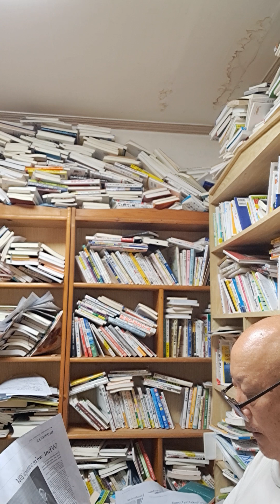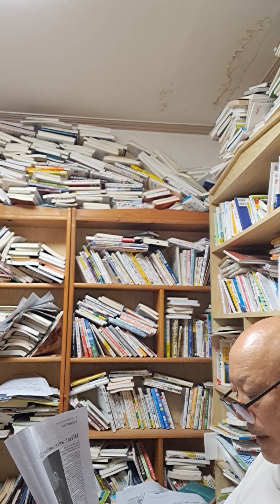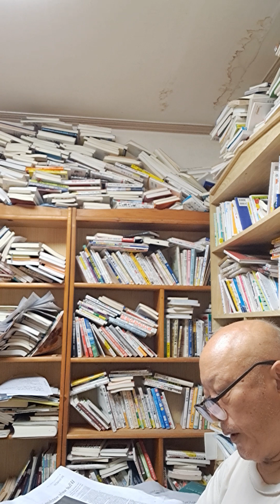2024?, New York times